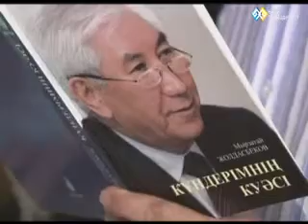ONLINE ASTANA (03 КАЗ)